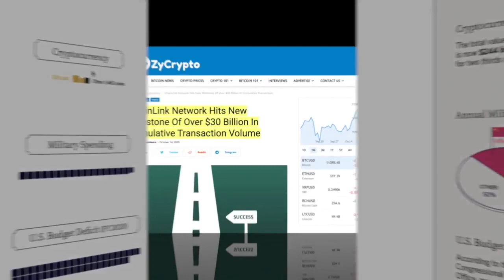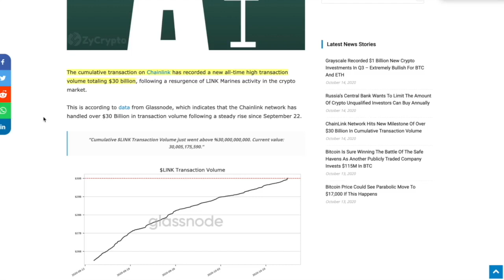Chainlink Hits MASSIVE Milestone...but is it REAL?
●▬▬▬▬▬▬▬▬▬▬▬CRYPTO ESSENTIALS▬▬▬▬▬▬▬▬▬▬▬▬▬▬▬▬▬●

●▬▬▬▬▬▬▬▬▬▬▬▬▬FOLLOW D.A.N.▬▬▬▬▬▬▬▬▬▬▬▬▬▬▬●

and/or...

●▬▬▬▬▬▬▬▬▬▬▬▬▬▬AUDIO TRACKS▬▬▬▬▬▬▬▬▬▬▬▬▬▬●

●▬▬▬▬▬▬▬▬▬▬▬▬▬▬VIDEO TOOLS▬▬▬▬▬▬▬▬▬▬▬▬▬▬●

●▬▬▬▬▬▬▬▬▬▬▬▬▬EXIT STRATEGIES▬▬▬▬▬▬▬▬▬▬▬▬▬▬▬●

●▬▬▬▬▬▬▬▬▬▬▬▬RECOMMENDATIONS▬▬▬▬▬▬▬▬▬▬▬▬▬▬▬▬●